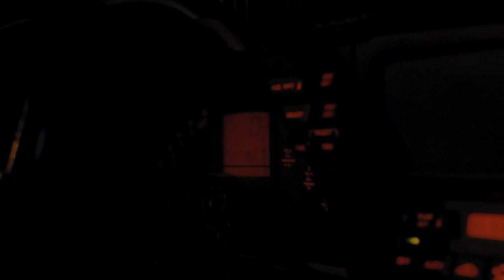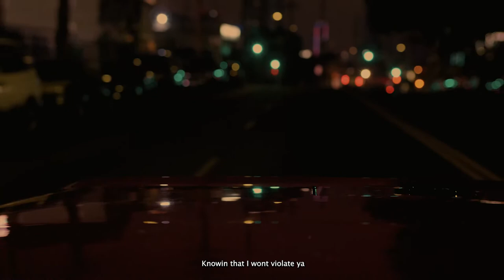Floyd Miles - Congruence (Official Lyric Visualizer)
Congruence~

Written by: Floyd Miles
Produced by: DJGB, 5thlxtter & Floyd Miles
Mix: Floyd Miles & Carlyle James
Master Carlyle James
Visual: Alex Ho